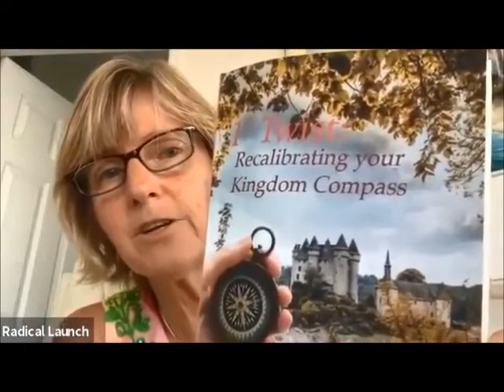Episode 32 Transformational Leadership; Talk It Out Tuesday; An Apple A Day with Dr. Amanda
Welcome to An Apple A Day with Dr. Amanda!

Every Tuesday, Dr. Amanda invites a guest to speak on the weekly theme.

On today’s video, Dr. Amanda speaks with guest Edith Houghton, author and speaker, about Kingdom Transformational Leadership and how to build others up in any environment. Edith Houghton is an itinerant minister who had leadership while serving in the Navy. She also shares resources about she has authored.

Episode 32: How to Be a Kingdom Transformational Leader.

Edith Houghton's Book Recommendations

Get in touch with Edith Houghton: radicallaunch.org

CONNECT
Check out Healthy Roots blogs about mental health, sexual trauma, healthy mindsets on the website.

PRODUCTS

About The Enthusiasm Project!

I am Amanda Helman, Ph. D. a 20 year veteran in the field of education. I have embarked into the field of counseling psychology to support people throughout their healing journey. My heart is to empower people, from the womb through adulthood so they become the best version of themselves for themselves, their families, communities, and nations. Love is the power that heals our mind, body, spirit, and soul! I would love to connect with you!
New videos are uploaded every weekday!